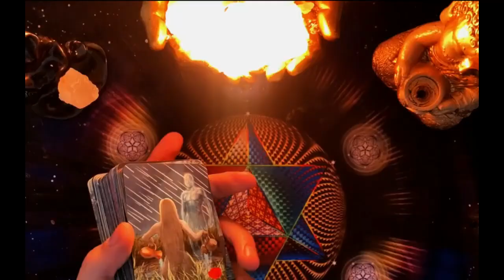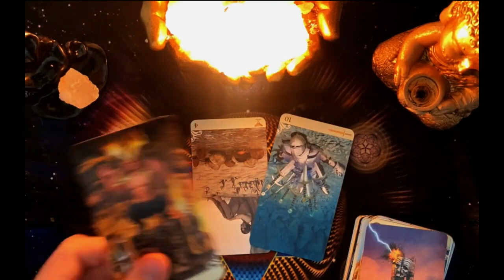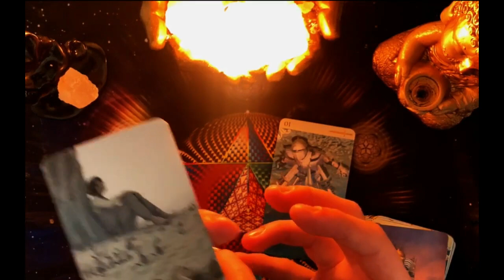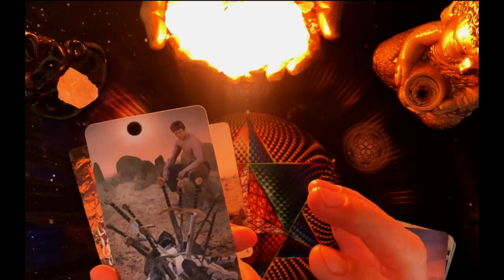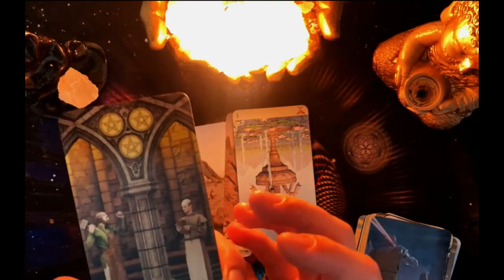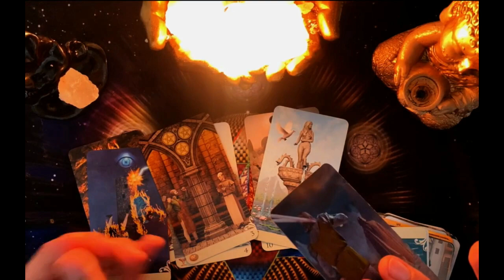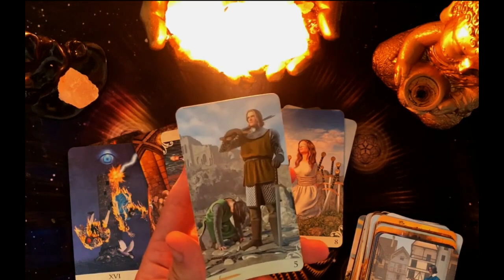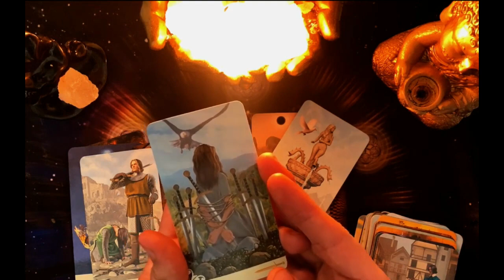VIRGO 🌈VERDAD EXTREMA! SE GIRÓ TU PORVENIR, TE CRECERÁ EL DINERO ADIÓS TRAIDORES💫